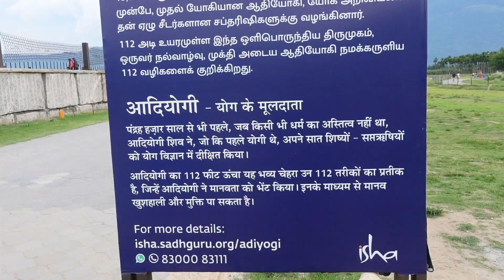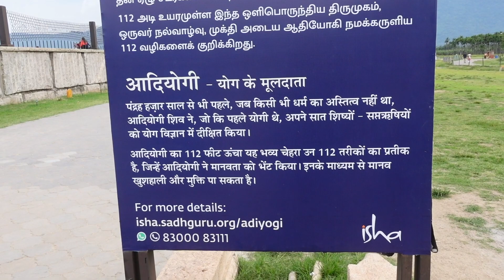Full Story of AADIYOGI - Isha Foundation | Dhyanlingam | Aadi Yogi Shiva's Statue | IndiaRide Ep-129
Music I use is from Epidemic.

About the host :

Hello, My name is Shubham. I am from Bihar, India. I love to travel and film my experience. I left my job to travel around the world. I ride, make videos and put it on Internet. I am active on Youtube, Instagram and Facebook.

My Camera Gears :

My Main Camera

My Secondary Camera

My Gopro Camera

Wireless Mic For DSLR

Mic for Gopro

Biking Accessories :

Mobile Holder For Bike

Tyre Inflator